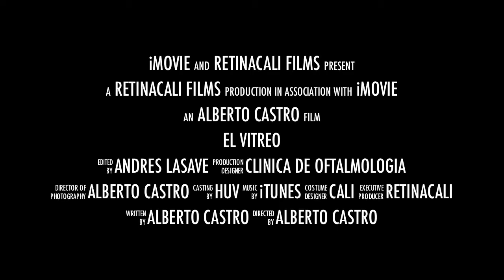El vitreo... perdido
MANEJO CORRECTO DE LA PERDIDA DE VITREO EN CIRUGIA DE CATARATA
Principios: infusion constante, vitrectomia mecanica completa de todo el vitreo visible, remocion de toda la corteza, insercion de lio en restos capsulares. Para mas detalles entre a PAAO, cursos asincronicos, para hacer el curso completo de perdida de vitreo.